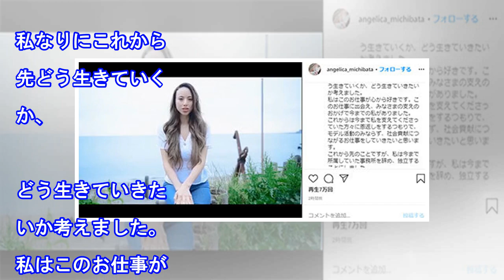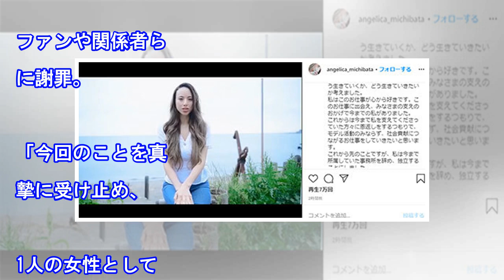道端アンジェリカ、事務所独立しモデル活動再開へ